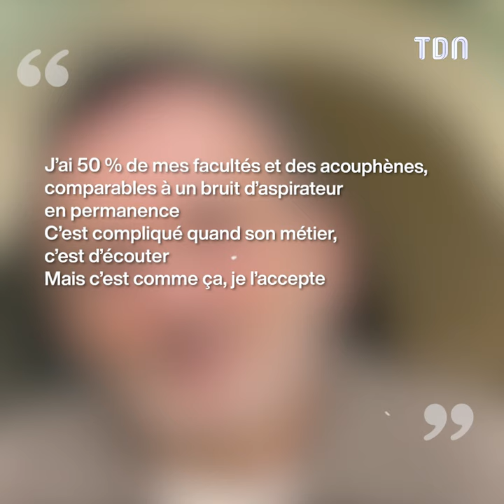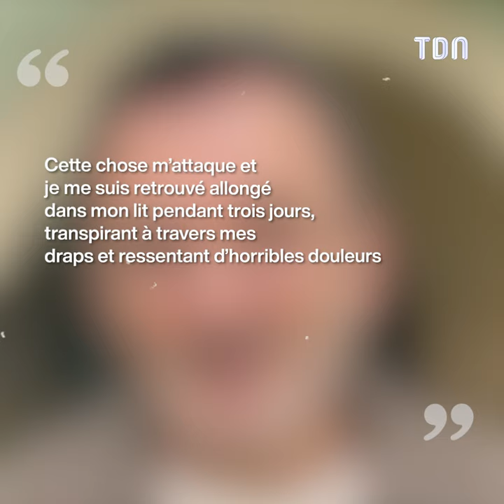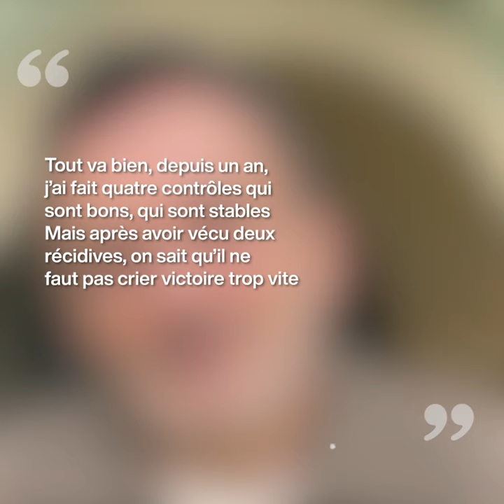Céline Dion, Sia, Florent Pagny... Ces célébrités qui luttent contre la maladie